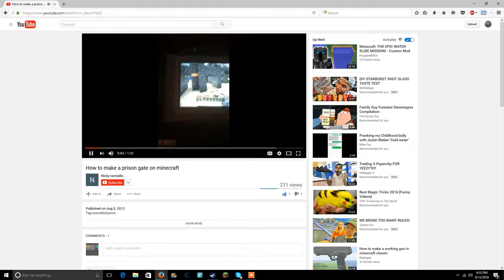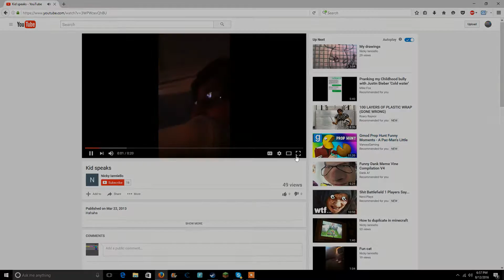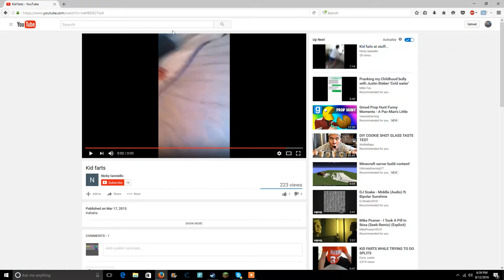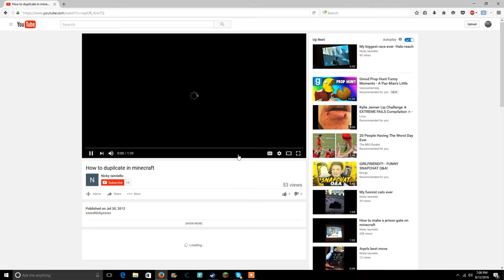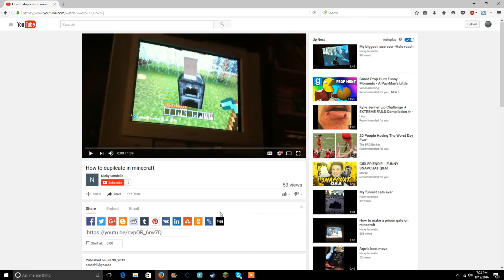Reacting to my old youtube channel!| OMFG MY VOICE=MICKEY MOUSE